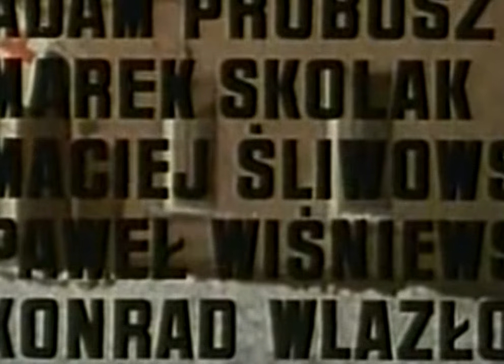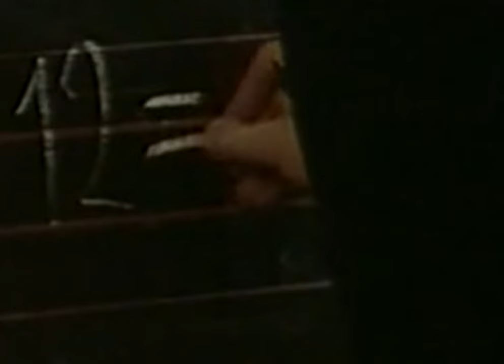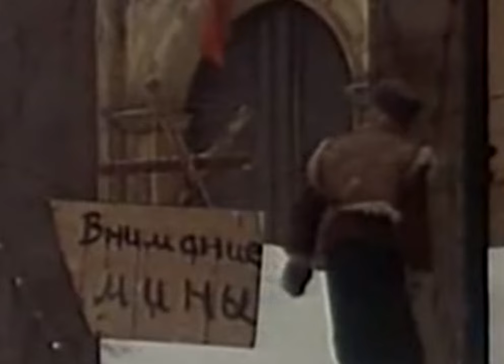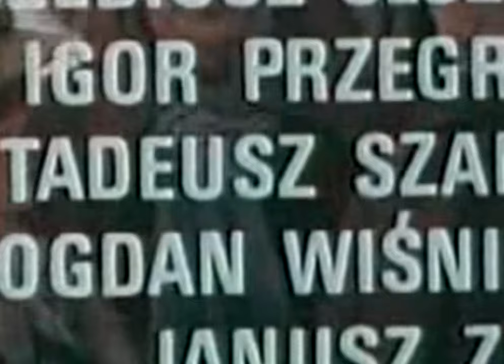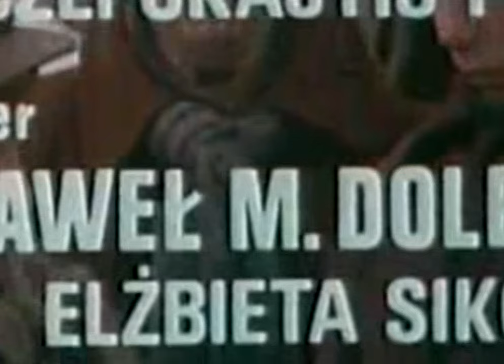04 Gazda z Diabelnej